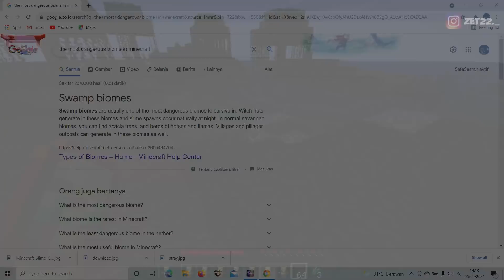5 Biome Yang PALING BERBAHAYA Di Minecraft